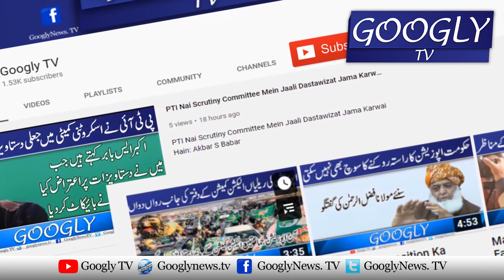Mulki Taraqi Mein Sab Sai Barri Rukawat NAB Hai : Ahsan Iqbal | Googly TV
Mulki Taraqi Mein Sab Sai Barri Rukawat NAB Hai : Ahsan Iqbal | Googly News TV